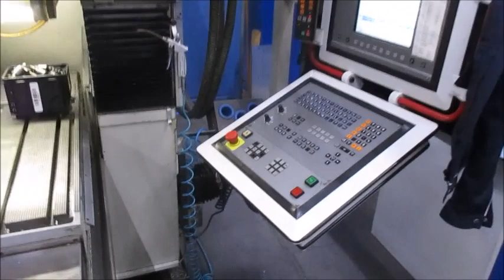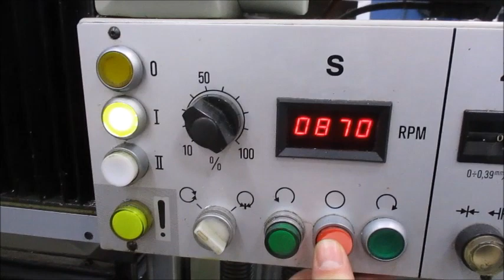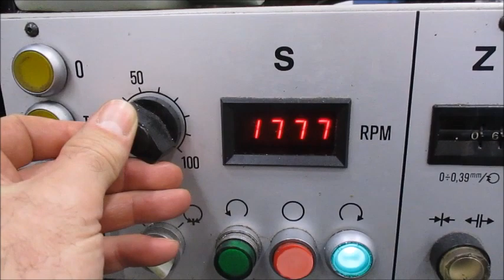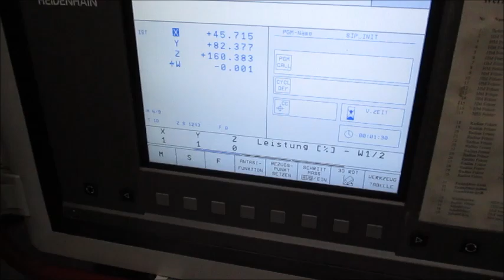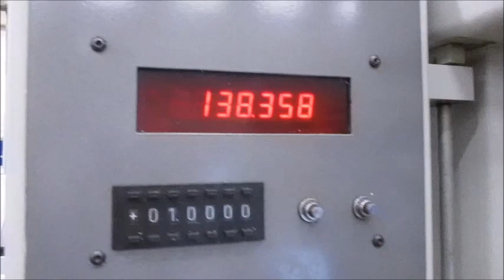5265 SIP 44 MP MOVIE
Wir bieten auf der Grundlage unserer Verkaufs- und Lieferbedingungen, freibleibend an:

Nr. 5265:

1  gebr. CNC Koordinaten- / Lehren- Bohrwerk
Fabr. SIP - Hauser
Typ MP 44
Bauj. 1991 / 2004
Steuerung Heidenhain TNC 426 / 430
Arb.-Ber.: 650 x 450 x 500 + 160 mm,
Antriebsleistung: 5 kW
Tisch 730 x 630 mm
Elektronisches Handrad
Dokumentation
Spindel SK 40
Drehzahlbereich ca. 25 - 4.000 min-1

RETROFIT mit TNC 426/430 in 2004
3600 Einschalt- / 900 Programmstunden

Platzbedarf ca. 4,5 x 3 x 3 m
Transportmaß ca. 4 Lademeter / Höhe 2,60 m
Gewicht ca. 4,5-5 to

ab Standort D-64653 Lorsch, frei verladen auf geeigneten LKW, unversichert, zahlbar vor Übernahme.

Wir hoffen, dass Ihnen unser Angebot zusagt und würden uns freuen, wieder von Ihnen zu hören.

No. 5265:

1 CNC coordinate boring machine
make SIP - Hauser
type MP 44
year of construction 1991 / 2004
control Heidenhain TNC 426 / 430
working area: 650 x 450 x 500 + 160 mm,
drive power: 5 kW
table 730 x 630 mm
Electronic handwheel
Documentation
Spindle SK 40
Speed range approx. 25 - 4,000 min-1

RETROFIT with TNC 426/430 in 2004
3600 switch-on / 900 program hours

space requirement approx. 4,5 x 3 x 3 m
Transport dimensions approx. 4 loading meters / height 2.60 m
weight approx. 4,5-5 to

Above mentioned prices are within Germany plus VAT,
ex location D-64653 LORSCH, free loading on suitable truck, uninsured, payable before takeover.
We hope that you like our offer and would be pleased to hear from you again